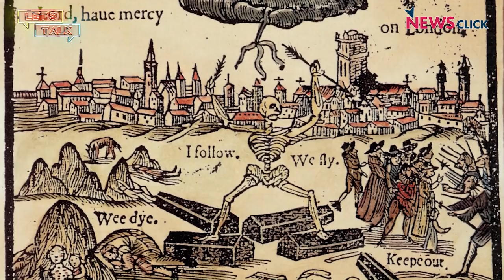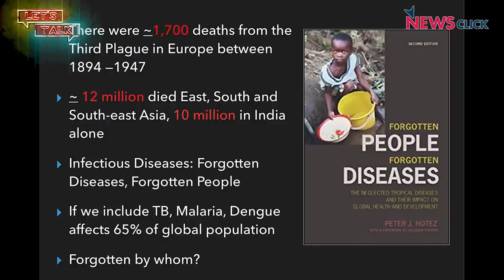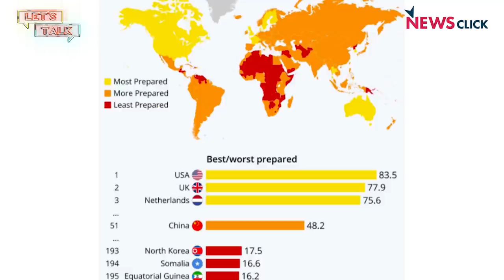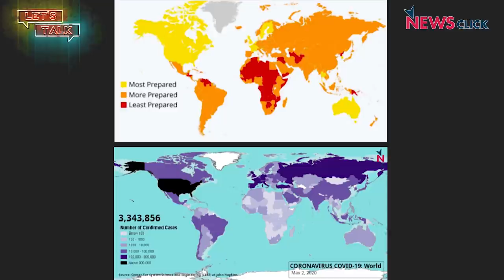Let’s Talk: Financial Minister’s Economic Stimulus;Global Response to COVID-19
In this episode, we look at the announcements made by Finance Minister Nirmala Sitharaman which are part of the PM’s package which is supposed to be 10% of the GDP. Professor R. Ramakumar talks about how very little money will end up in people’s hands. We also speak to Newsclick’s Prabir Purkayastha on the politics around the global response to COVID-19.